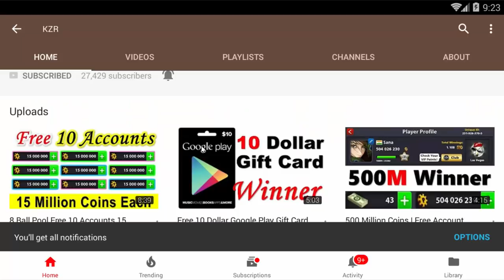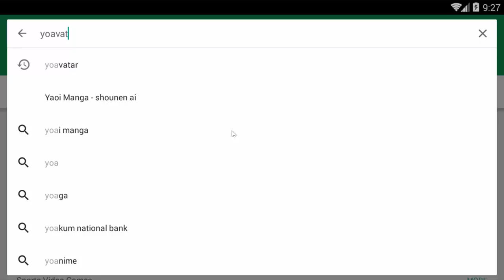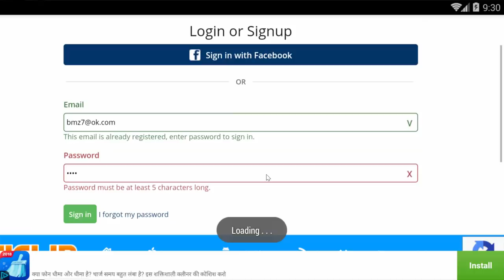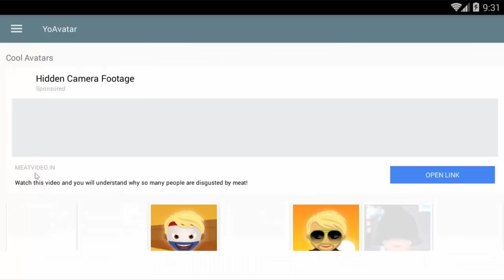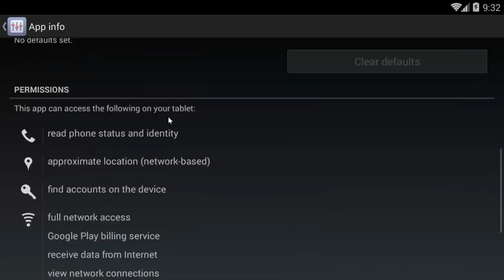8 Ball Pool Free HD Legendary Avatar Hack/Trick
Did You Just Enjoy This Video? Would Like to Support Me❤️ ?

App Name "YoAvatar"

Special Thanks To "Hola Faiz" For Suggestion

↪ My Facebook Page For Free Coins, Spin, Scratch & Boxes Reward

Also Press Bell Icon So You Never Miss My New Giveaway Notification.

Your Awesome ...